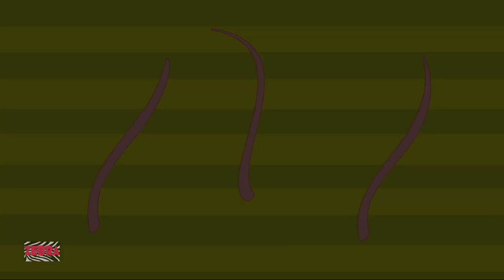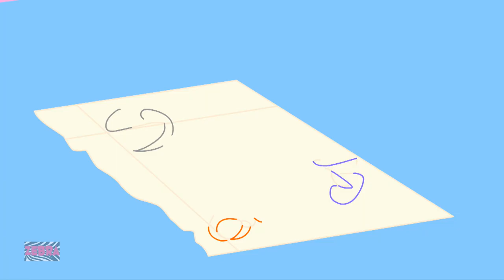The Balloon Song | Learn Colors | Zebra Nursery Rhymes and Kids Songs | Baby Rhyme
Learning is always fun with Zebra Nursery Rhymes popular nursery rhymes. We bring to you some amazing songs for kids to sing along with us and have a good time. Kids will dance, laugh, sing and play along with our videos while they also learn numbers, letters, colors, good habits and more!